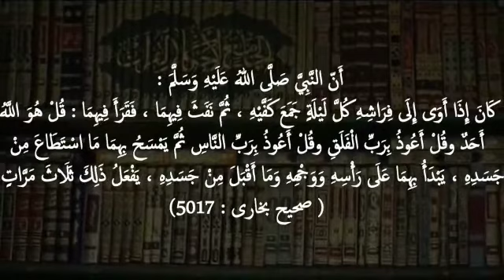Jinnat aur asaib sey hifazat ka sunnat wazifa | Alimah Fatima Munaf